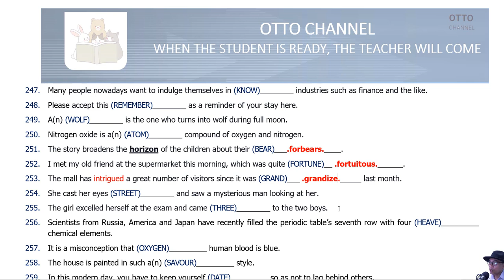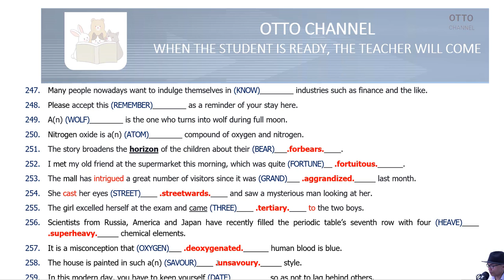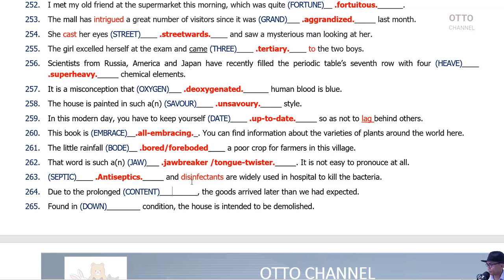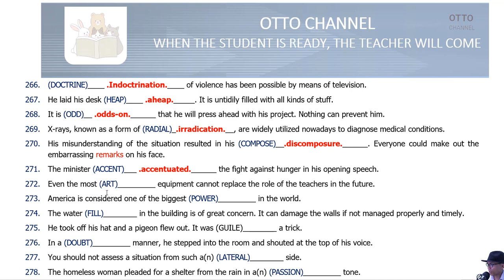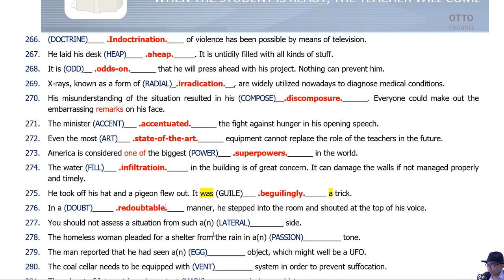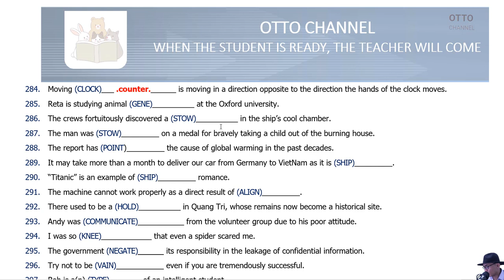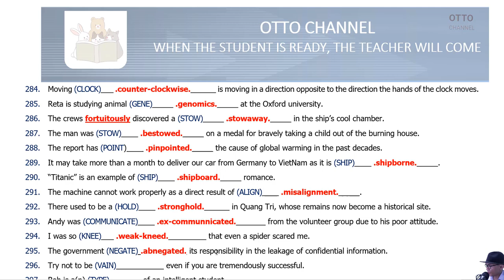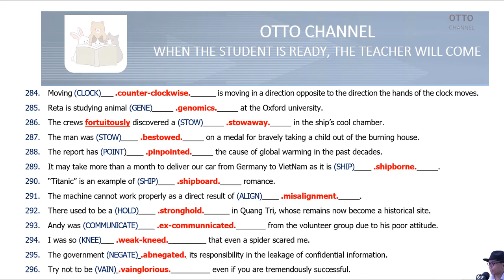Tổng hợp 1.000 Word Form Thi Chuyên Anh - Học Sinh Gioi (Buổi 7)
+ Word form thi chuyên anh học sinh giỏi olympic 30/4

A. Danh sách tài liệu miễn phí tại Page “Học với Otto channel”
1) 50 đề thi chuyên anh, học sinh giỏi chính thức năm 2020 đã hướng dẫn chi tiết trên youtube. (385 trang)
2) Tuyển tập chuyên đề thi chuyên anh đã hướng dẫn chi tiết trên youtube (194 trang)
3) 36 đề thi olympic 30/4 mới nhất đã giải chi tiết 2 đề thi chính thức mới nhất lớp 10 và lớp 11 trên youtube (512 trang)
4) 20 đề thi học sinh giỏi duyên hải lớp 11 mới nhất có đáp án, hiện đã giải 1 đề trên youtube – (290 trang)
5) 30 đề thi học sinh giỏi duyên hải lớp 10 mới nhất có đáp án (490 trang)
6) 100 đề thi học sinh giỏi lớp 9 with key (406 trang)
7) 50 đề thi học sinh giỏi lớp 12 (328 trang)

B. Danh sách tài liệu, có phí (coming soon), và các lớp học,  các giáo trình luyện nghe tổng hợp dễ học MOVER, FLYERS, KET, PET, FCE, CAE và giáo trình luyện thi chuyên anh học sinh giỏi từ Cambridge, Olympic, Destination,..

C. Cách tải đề thi tại Fanpage “Học Với Otto Channel” : Bạn tìm trên facebook “ học với otto channel” hoặc link dưới, vào tìm bài có nói đến đề thi, dưới mỗi bài link tải chỗ COMMENT CŨ NHẤT bạn nhé! Hàng tuần đều có các đề mới, bạn hãy follow trang để nhận thêm thông tin nhé!

D. Cách học miễn phí trên livestream: Bạn search “học với otto channel” trên facebook hoặc link dưới, bạn like và follow để face báo bạn đến h học vào học nhé!